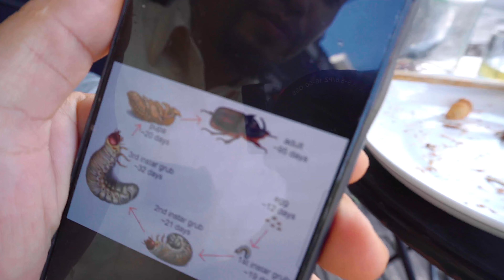Spiser kokos larver